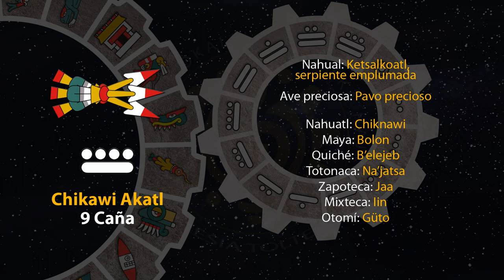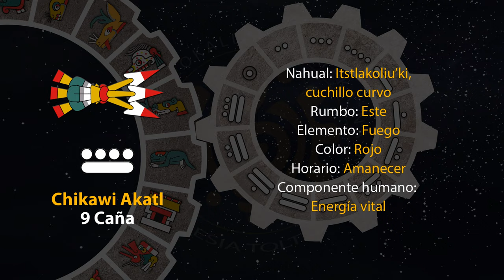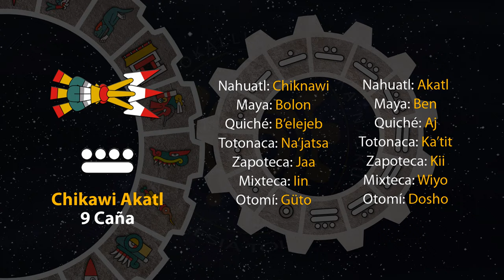El tonal de hoy es "9 Caña - Chiknawi Akatl" 12/11/23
5 de Kecholli
Año 7 Agua
49 del 19 Atado
5145 del Quinto Sol

12 de noviembre de 2023.